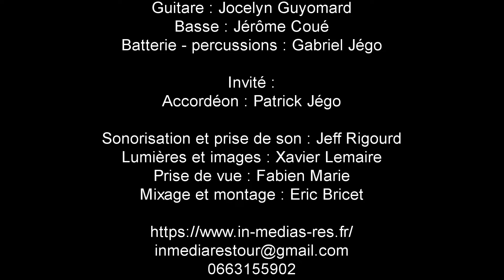Etranger mon ami